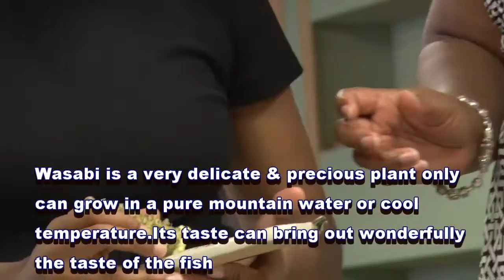How To Make Sushi-Exiting Experience of Sushi making in Japan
Sushi is a staple of the Japanese diet. In this hands-on program guests will enjoy learning and making various types of Sushi. Impress your friends with your sushi making skills – the perfect Japanese souvenir! Learn to prepare "maki sushi" (rolled sushi), "gunkan maki" (sushi rice wrapped with a strip of seaweed and topped with soft ingredients), and "nigiri sushi" (hand shaped sushi). Using basic utensils, participants will discover how easy sushi is to make.　We prepare ingredients not only raw fish, but also meats or vegetables. So everybody can enjoy.
For these programs, you can choose date and time. Programs offered on a regular schedule in our venue are also available at reasonable prices.